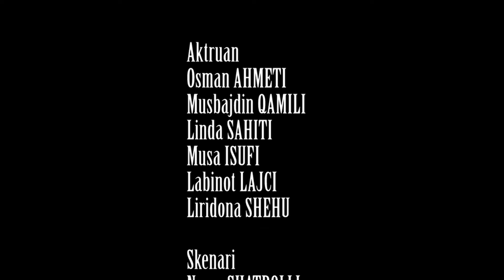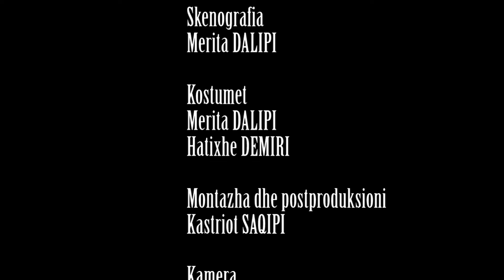"KAFENEJA" - Diellza Miftari - Lina R Press production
Skenari: Naser Shatrolli,
Producent: Avni Dalipi
Financuar nga Fondi i Filmit i Maqedonise,
Luajne: Musa Isufi, Musbajdin Qamili, Osman Ahmeti, Mirlinda Saiti, Labinot Lajçi, etj.
D.O.P. Osman Demiri